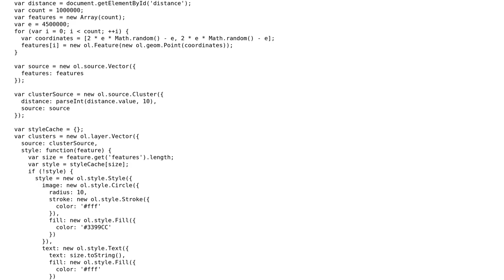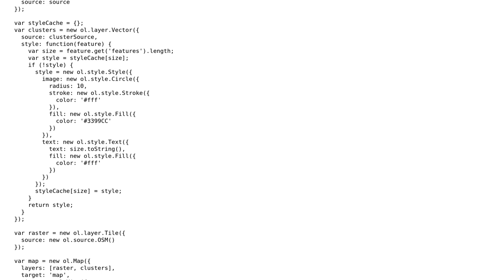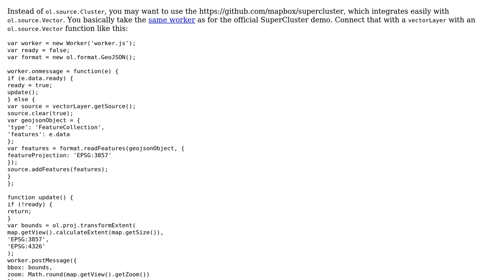GIS: Improving display efficiency of OpenLayers 3 Cluster?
With thanks & praise to God, and with thanks to the many people who have made this project possible! You are responsible for your own actions.